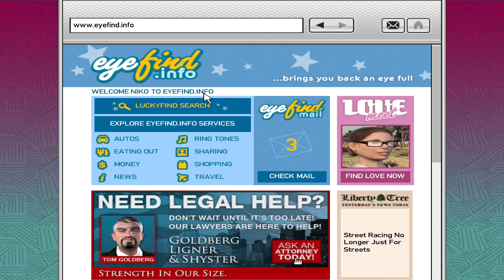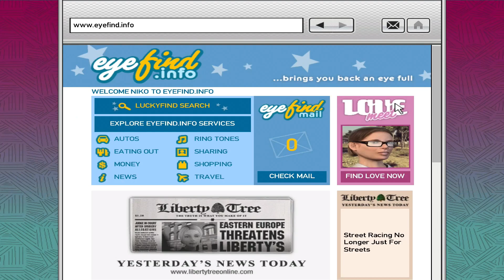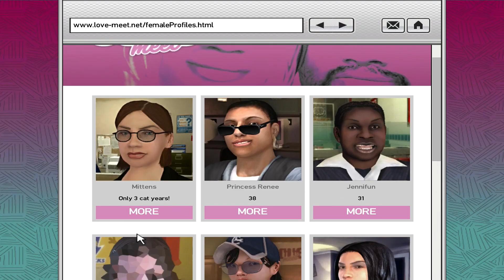Grand Theft Auto IV Part 15